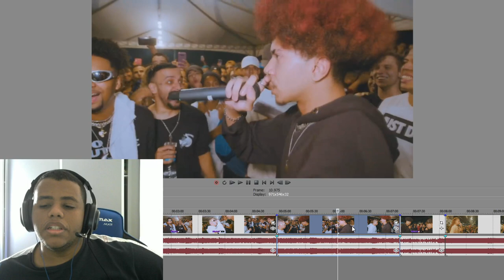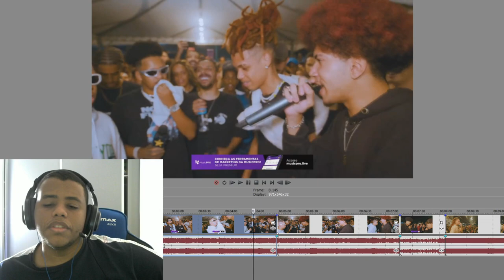FLOW INSANO COM MUITO FATALITY SURREAL